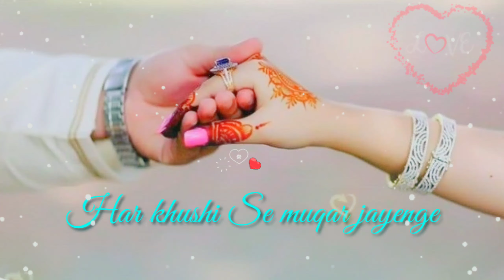female version new song Whatsap status Hindi songs female version sad status Hum Mar jayenge